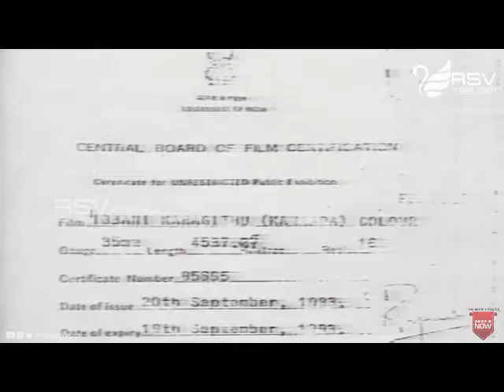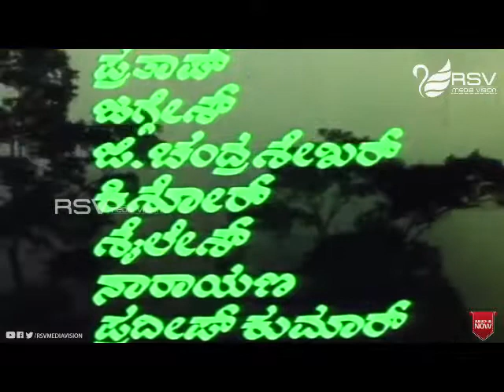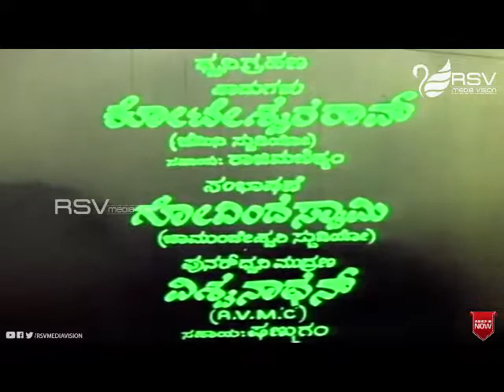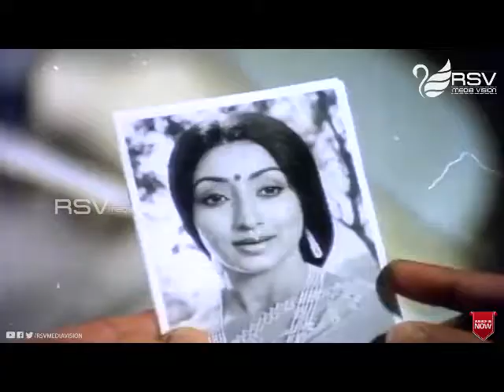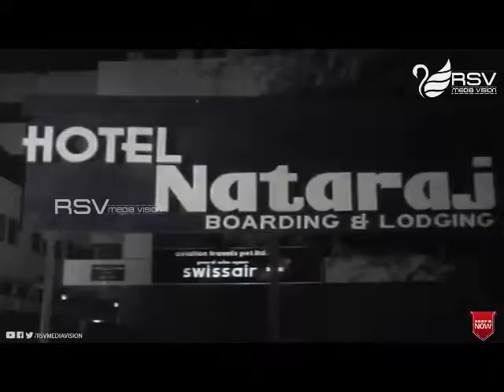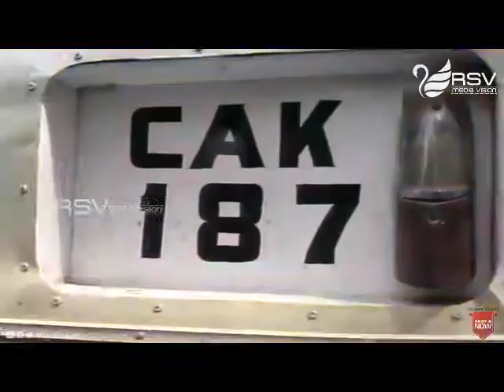Ibbani Karagithu | ಇಬ್ಬನಿ ಕರಗಿತು | Full Movies | Ananthnag | Lakshmi | Love Story Movie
Watch  Ananthnag, Lokesh and Lakshmi playing lead role from Ibbani Karagithu. Also Starring Deepa, Uma Shivakumar, Radha, Sindhu, Balakrishna, K S Ashwath, Sundar Krishna Urs, Musuri Krishna Murthy, Mysore Lokesh, Umesh, Anuradha , Prathap, Jaggesh, G Chandrashekar, Kishor, Shailesh, Narayana, Pradeep Kumar in RSV Media Vision Full Movie Channel..!!!
Film: IBBANI KARAGITHU
Starcast: ANANTHNAG, LOKESH, LAKSHMI
Director: K V JAYARAM
Producer: MOHAN
Banner: VARALAKSHMI MOVIES
Year:1984
Songs:
01. Cheluve O Cheluve
02. Thangiye Kelamma
03. Nanna Kannali Ninna Bimbave
04. Habba Habba
Singers: SPB, S.Janaki, S.P.Shailaja,S.janaki
Lyrics: Chi Udayashankar